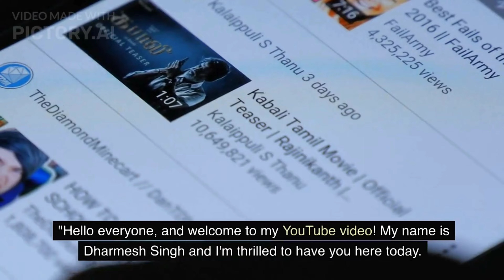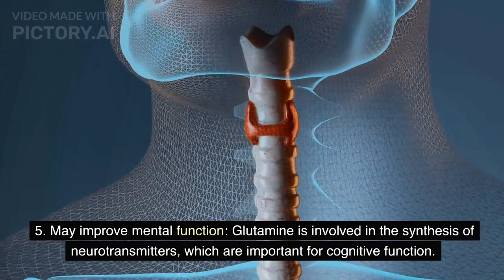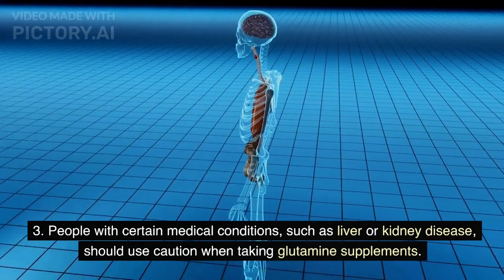glutamine supplement and glutamine benefits and side effects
In this video, we'll take a closer look at glutamine, a popular supplement that's often used by athletes and fitness enthusiasts. Glutamine is an amino acid that plays a key role in protein synthesis and muscle recovery, and it's also been shown to have other health benefits.

First, we'll explore the benefits of glutamine, including its ability to support muscle growth and recovery, boost immune function, and improve gut health. We'll also look at some of the latest research on glutamine and its potential role in preventing and treating various health conditions, such as cancer, diabetes, and cardiovascular disease.

Next, we'll discuss the potential side effects of glutamine and who should avoid taking it. While glutamine is generally considered safe for most people, there are some individuals who may experience adverse effects, such as digestive issues, headaches, and allergic reactions. We'll also cover some of the precautions you should take when using glutamine, including proper dosage and timing.

Finally, we'll wrap up with some tips on how to choose the best glutamine supplement for your needs and goals, as well as some other natural sources of glutamine that you can incorporate into your diet.

Whether you're a seasoned athlete or just looking to improve your overall health and wellness, this video will provide you with the information you need to make an informed decision about whether glutamine is right for you.

glutamine supplement
glutamine
supplement
glutamine benefits and side effects